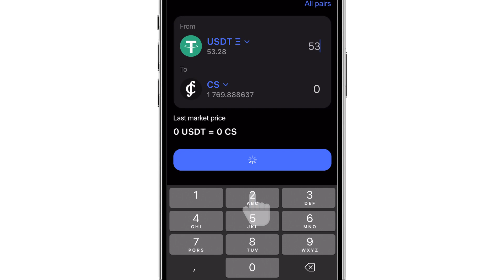👉 How to exchange Crypto to Crypto in the Credits' App?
We've prepared "how to" guides for you on the most important features of the Credits app! 👀

Step 1: Select the crypto you want to use.
Step 2: Tap the “Exchange” button.
Step 3: Choose the cryptocurrency you want to exchange.
Step 4: Enter the exchange amount and press "Exchange" button.
Step 5: Review your details and confirm your purchase.
😉Success!

🔔Don't forget to check out these links and sign up to stay in touch with us 24/7: